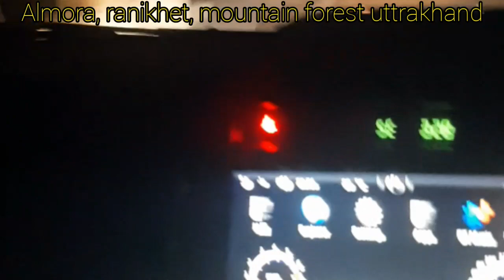Vacation in uttarakhand | Almora | Ranikhet | Top place in uttarakhand | Himalayan village | UK trip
Vacation in uttarakhand | Almora | Ranikhet | Top place in uttarakhand | Himalayan beauty place | Top place in uttarakhand | weekend vacation in Uttarakhand